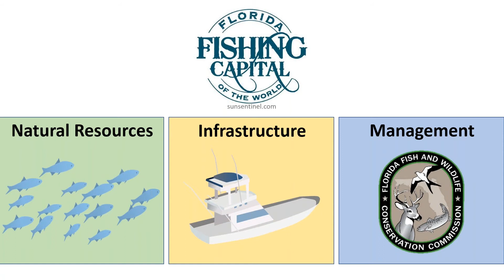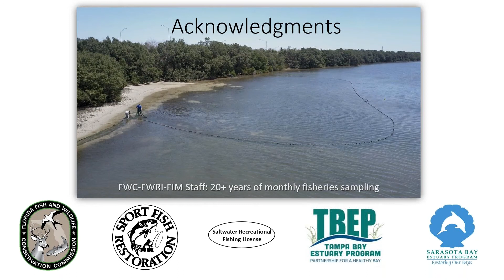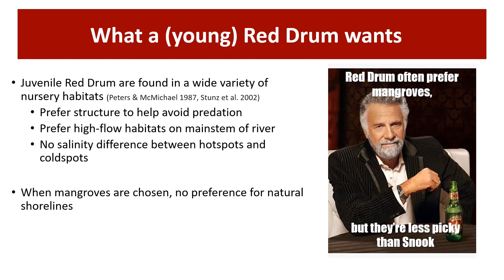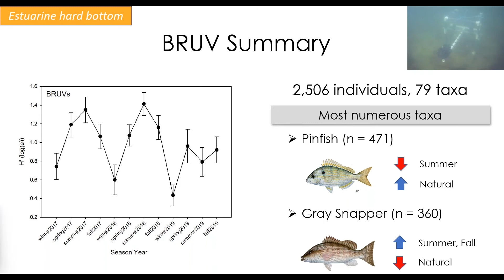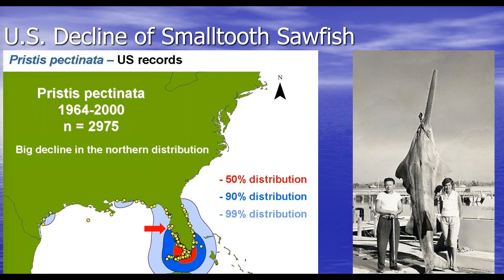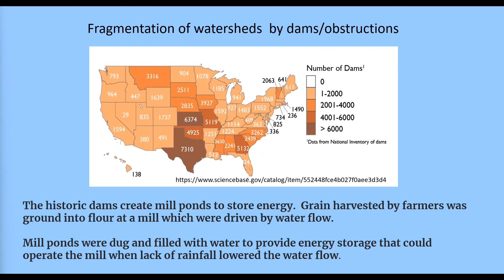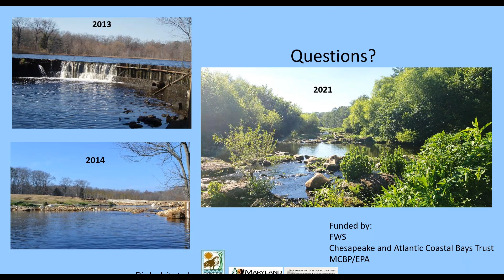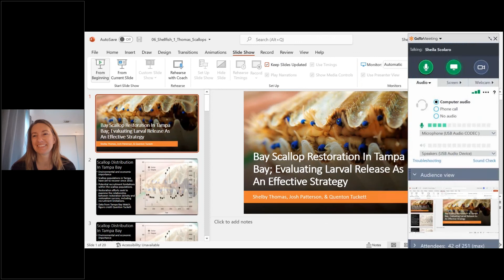Session 5: Fish Conservation, Monitoring, and Management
BASIS7-ANEP: Fish Conservation, Monitoring, and Management

Jump to presentation:

00:20 Meagan Schrandt and Timothy MacDonald: "Sport Fish Abundance Trends in Changing Estuaries -- The Importance of Refugia."

16:36 Kara Radabaugh, Scott Adams, Savanna Hearne, et al.: "Habitat Preference for Juvenile Common Snook and Red Drum in Tampa Bay Rivers."

36:58 Kerry Flaherty Walia: "Fish Communities Associated with Natural and Articifical Hard Bottom Habitats within a Sub-Tropical Estuary Along the West-central Gulf of Mexico."

52:22 Tonya Wiley: "The History of Sawfish in Tampa Bay."

1:08:35 Roman Jesien and Katherine Phillips: "An Innovative Way to Provide Fish Passage While Retaining an Old Mill Pond."

1:24:57 Carolyn Geraghty: "When Competing Conservation Priorities Stymie Conservation Progress: Pikeminnow and Steelhead in the Morro Bay Watershed."